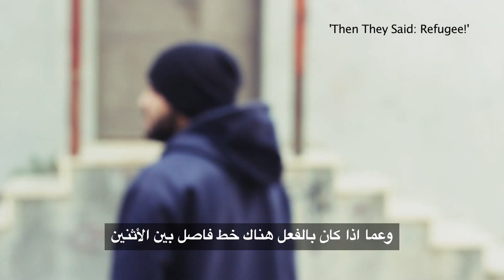BBC Arabic Festival 2017 - Directors Speak: Jacob Boswall & Persis Love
Fadi, a theatre instructor, living in Dheisheh refugee camp, teaches his young students non-violent resistence, and to grasp of their own Palestinian heritage. But when the line between violence and non-violence blurs, existential and sensitive questions arise making it difficult to know what to teach the next generation of West Bankers.
This is a first film by Jacob Boswall and Persis Love, who aim to offer undistorted depictions of people caught in processes beyond their control.